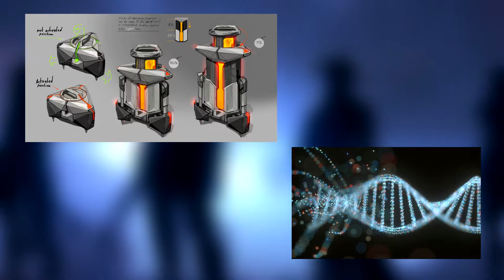L'HISTOIRE DE VALORANT LE COMMENCEMENT EPISODE:0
Première épisode d'une série sur l'histoire de valorant dite moi en commentaire se que vous en pensez bon visionnage